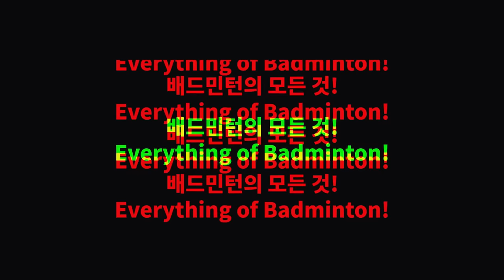앞으로 이렇게 수비해보세요.